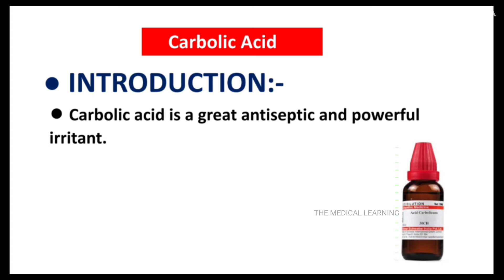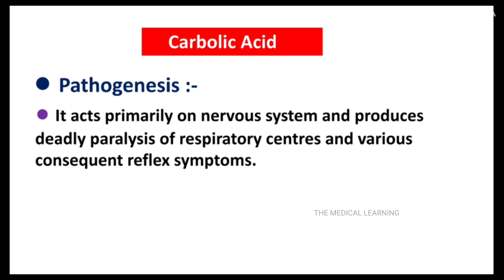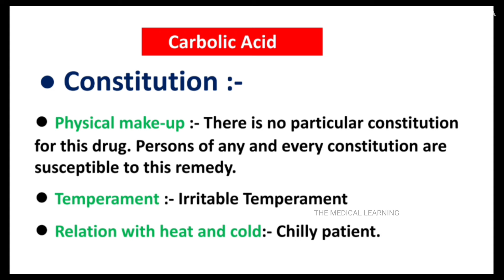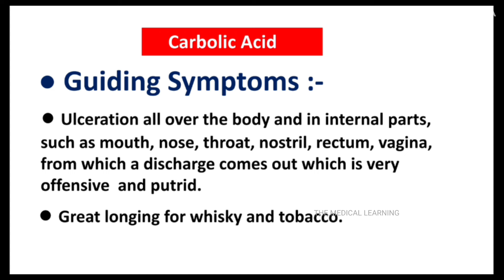Carbolic Acid Homeopathic Medicine | Drug Picture | Materia Medica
Hey Guys !!
This video is all about Carbolic Acid Drug Picture
ALSO WATCH..